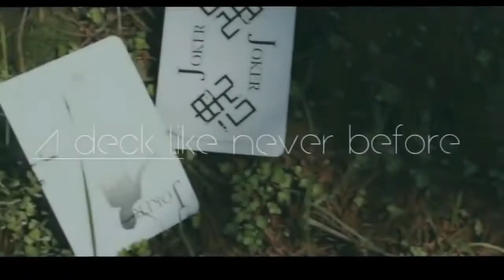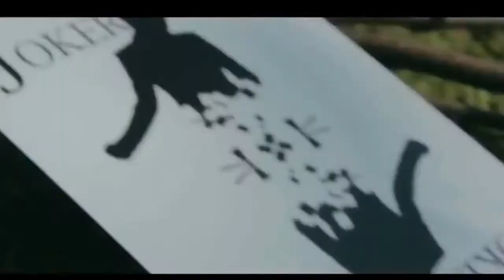A's Manipulation Deck par Lee Ang Hsuan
A's Deck est un deck jumbo conçu pour la manipulation de cartes de scène !